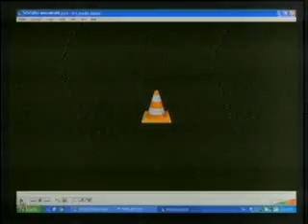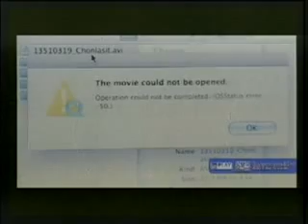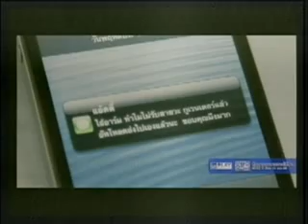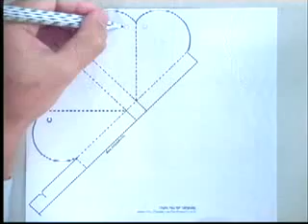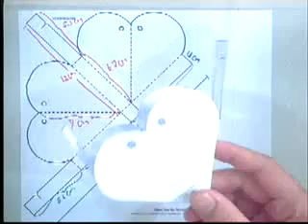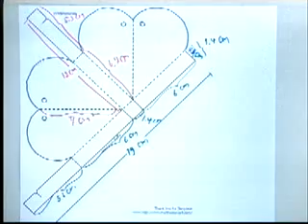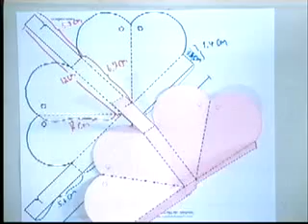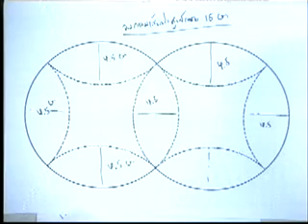วิชาปฏิบัติการบูรณาการ (ปวช..) ประจำวันที่ 9 กรกฎาคม 2557 12.00-13.00